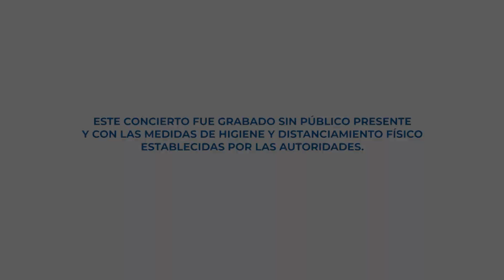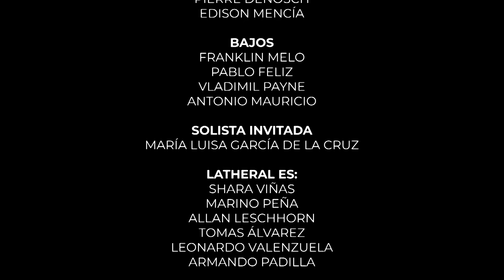Concierto Virtual de Rock - Independencia de los Estados Unidos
El Instituto Cultural Domínico Americano es un centro binacional que celebra la cultura y las tradiciones tanto de República Dominicana como de los Estados Unidos.

Con este concierto virtual buscamos resaltar la cultura musical norteamericana con grandes éxitos de rock que han traspasado sus fronteras en esta fecha tan importante donde se conmemora su independencia.

El concierto está liderado por la banda dominicana de rock Latheral, que interpretará temas que han sido parte de la historia de los Estados Unidos desde la década de los 60´s hasta los 90´s. Esta banda de rock está integrada por Shara Viñas, Marino Peña, Allan Leschhorn, Tomas Álvarez, Leonardo Valenzuela y Armando Padilla.

El anfitrión de la gala musical es el talentoso Coro Masculino Julio Alberto
Hernández, cuyos miembros forman parte del programa cultural del Instituto Cultural Domínico Americano.

El concierto fue grabado sin público y guardando todas las medidas de seguridad necesarias debido a la situación actual de salud de nuestro país, en el recién remodelado auditorio Patrick N. Hughson de esta institución educativa y cultural, que acogió a muchos músicos locales en el inicio de sus carreras artísticas.

Esperamos que disfruten este concierto que ha sido preparado para ustedes.